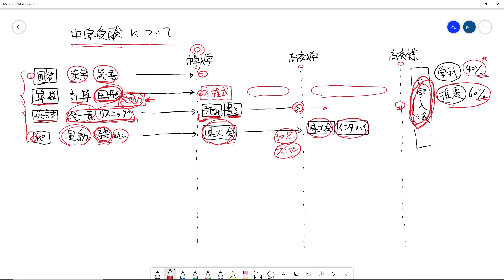【中学受験について】ちょっと違った視点から 中学受験しなくても、小学生のうちにやっておくべきこと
北辰テスト9月号（数学）の練習問題です。
解答や解説はリクエストいただければ動画で行います。